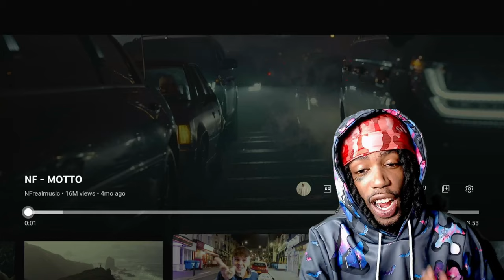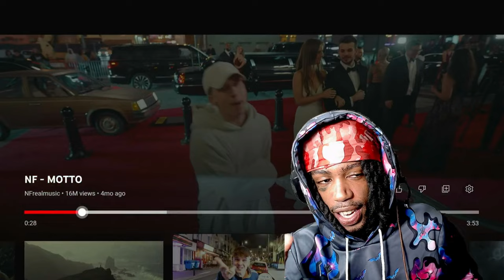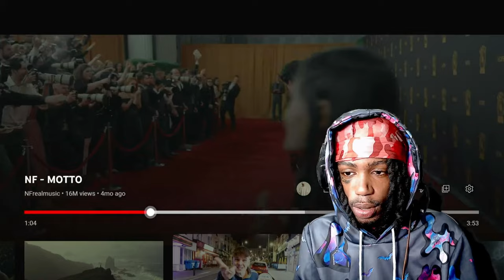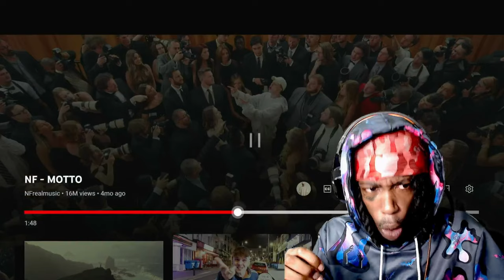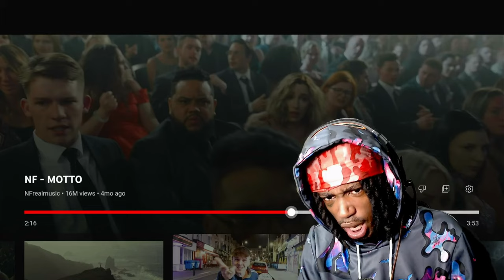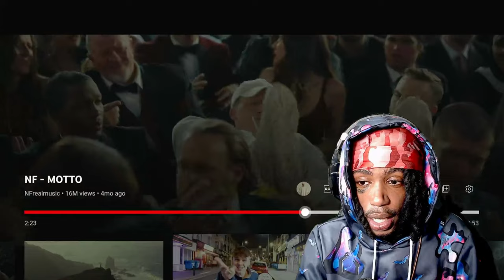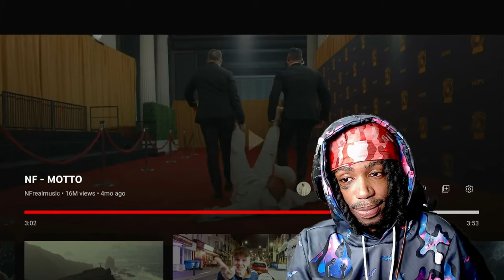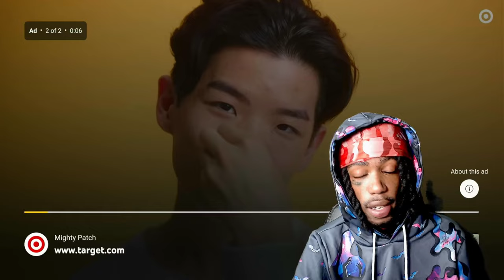NF - MOTTO | REACTION | HE DISSED THE INDUSTRY!!!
If you're anything like me, you love watching criminals get caught on camera. In this new reaction channel, I'll be bringing you the latest news and reactions to events.
.GHETTO ASF.

Hope You all enjoy the rest of your Day!!! :-)